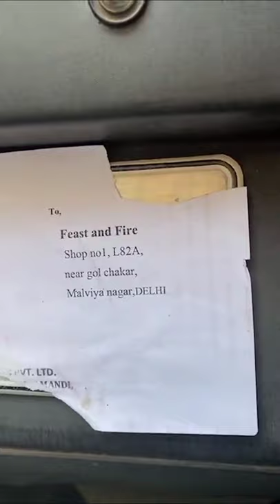Gauravzone | Tota brand | Holi color available | Contact me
Gauravzone was YPM Vlogs Shorts